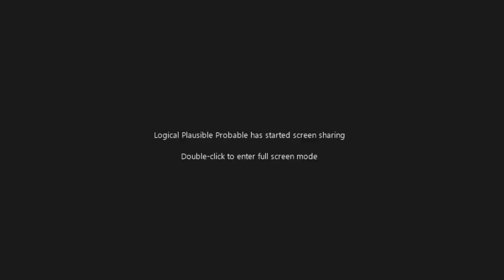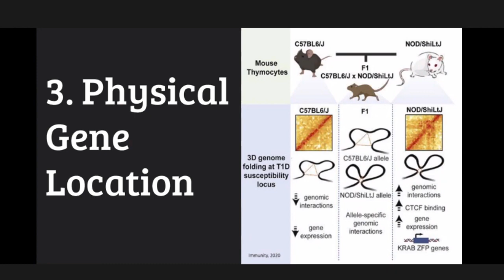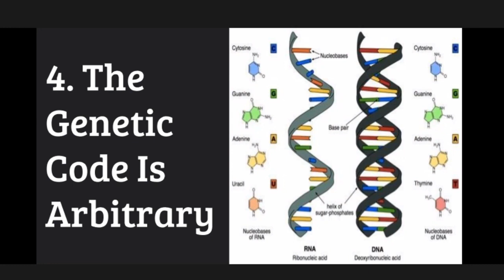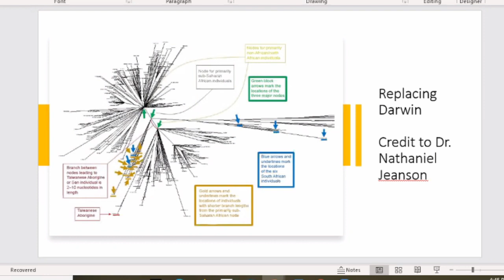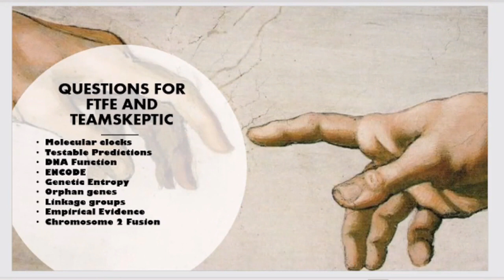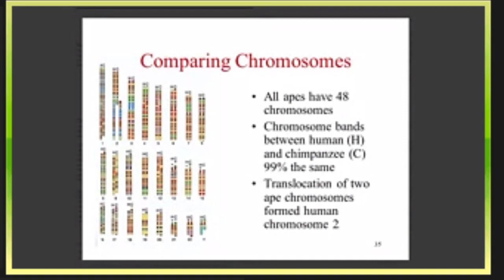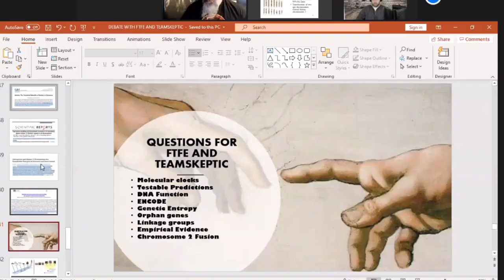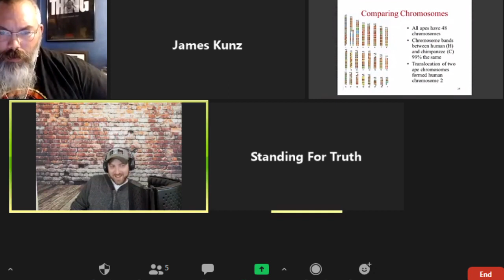Must Watch Debate on Creation vs. Evolution! | SFT & John Maddox vs. Team Skeptic & J.L. "EPIC"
Creationists John Maddox and Standing For Truth debate Team Skeptic and J.L. Warren on Creation vs. Evolution. This is a must watch debate you will not forget!